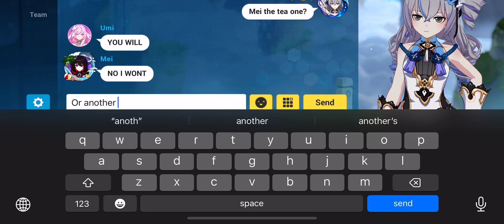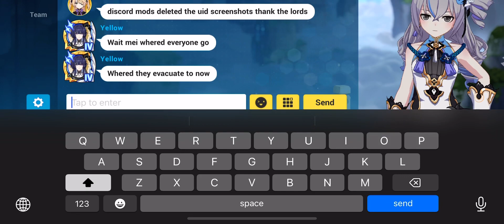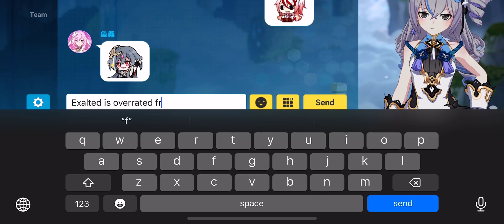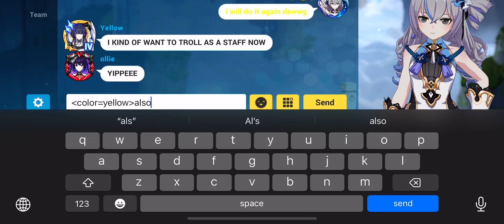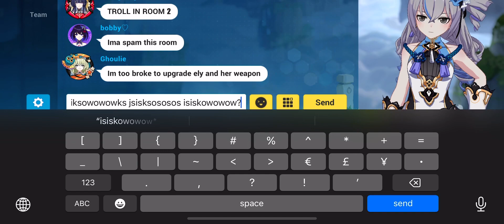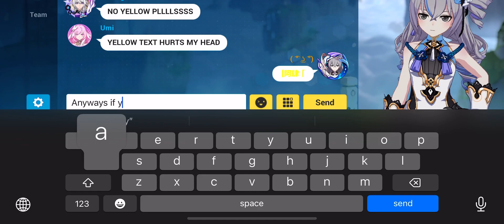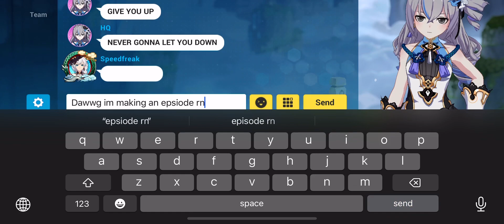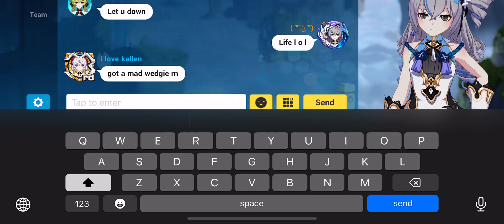Room 1 season 3 episode 5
Yellow text